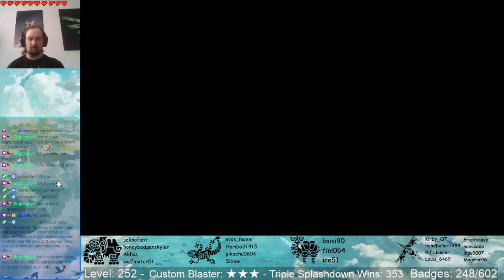Splatoon 3 - Splatfest (Custom Blaster) - Part 549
Mahi-Mahi Resort / Undertow Spillway / Scorch Gorge / Eeltail Alley / MakoMart / Brinewater Springs / Mincemeat Metalworks / Hagglefish Market / Flounder Heights / Sturgeon Shipyard / Barnacle & Dime / Manta Maria / Bluefin Depot / Robo ROM-en

Splatfest-Team: Present / Gegenwart

VIPs:
- Kirby_QT

Badges: (248 von 602)